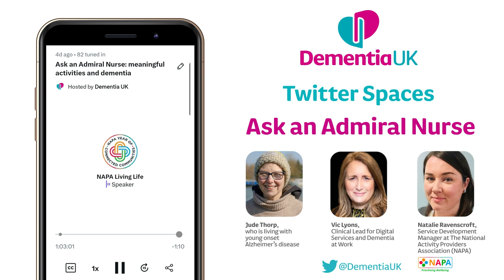Meaningful activities and dementia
This is a recording of a Twitter Space we held on 19 July 2023 where we discussed meaningful activities and dementia.

Read more about the benefits of meaningful activities for people with dementia

You can also find lots of resources and support on The National Activity Providers Association (NAPA)

Speakers:
Vic Lyons, Clinical Lead for Digital Services and Dementia at Work
Natalie Ravenscroft, Service Development Manager at The National Activity Providers Association (NAPA)
Jude Thorp, who is living with young onset Alzheimer's disease

Twitter Spaces are live, audio-only events that take place on Twitter. Dementia UK holds a monthly Twitter Space called 'Ask an Admiral Nurse'. Each Space explores a different topic, with different guest speakers. Find out more by following Dementia UK on Twitter @DementiaUK.